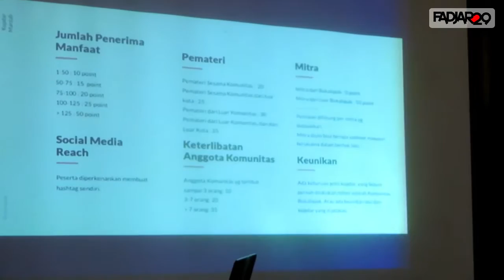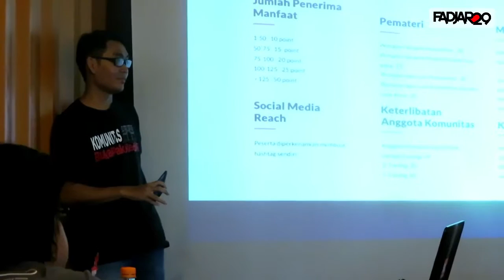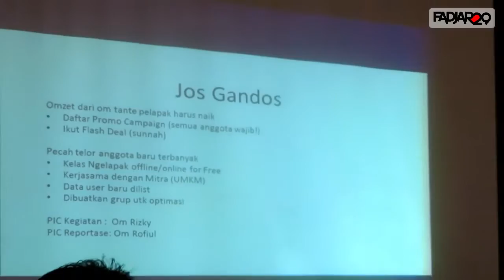Kopdar Bukalapak Kediri | Liga Komunitas Bukalapak #1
Kali ini kopdar Bukalapak Kediri membahas tentang penyelenggaraan Liga Komunitas Bukalapak. Tetap semangat Om dan Tante !

klik juga gambar lonceng untuk mengetahui video terbaru